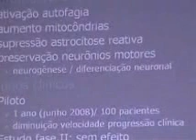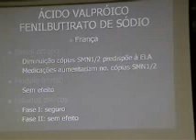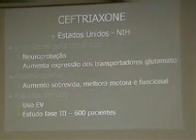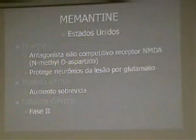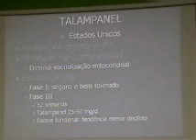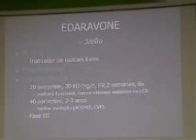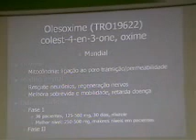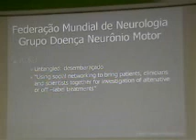AbrEla - Dra. Helga Cristina Almeida da Silva - Tratamento medicamentoso - parte 2